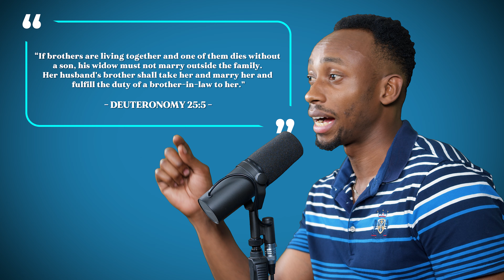Sheng Bible Study Ep 5 - Tamar (Matthew 1)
Tamar is the first woman mentioned in the genealogy of Jesus. This is her story.

NOTE: English Subtitles Available

Raphael 'DJ Ruff'
Video Director and Editor: Director Celfie for Fine Focus Productions

Audio Production (Including Recording, Sound Design and Original Soundtrack): Raphael 'DJ Ruff' for Captain Entertainment